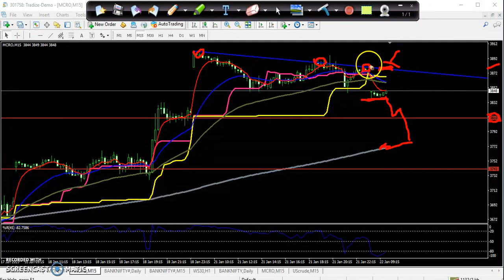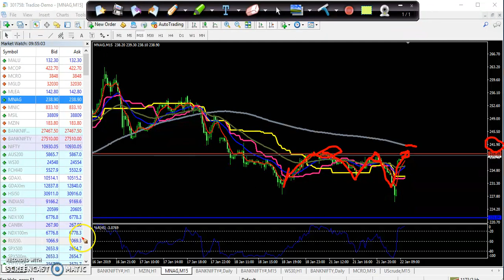Today MCX Market Research 22.01.2019 (Englidh)